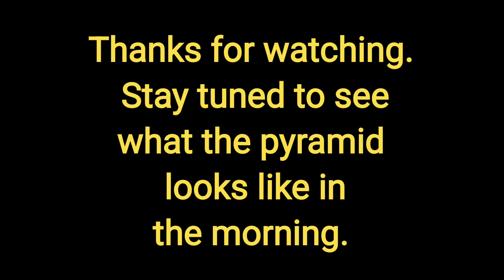Katt’s Catch-up: Bass Pro Shops @ the Pyramid - Memphis, TN - Mar 4h, 2022 - Pt. 2 of 2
Hey there, Katt here. Welcome, welcome!!!
In this video, the 2nd of 2 for that day, was taken March 4th, 2022. It was pretty much dark by the time I made it into Memphis, TN for the night.
I don't usually tow my trailer at night, but I was so close and wanted to see the Bass Pro Shop's Pyramid. I show how tricky it can be getting into (and out of) places after dark.

THANK YOU to all our new subscribers and a continued THANKS to those of you who have been with us. Your support is greatly APPRECIATED!!!

If you enjoy our channel, PLEASE hit that thumbs up 👍button.  We would LOVE it if you would also share our channel. It would be greatly appreciated. Don't forget to hit that 🔔 to be notified when our new videos are uploaded.

Like our stickers? Want to create your own design and sticker? Well, we have an amazing opportunity for you. Use our link and get $10 off your first order through Sticker Mule!: